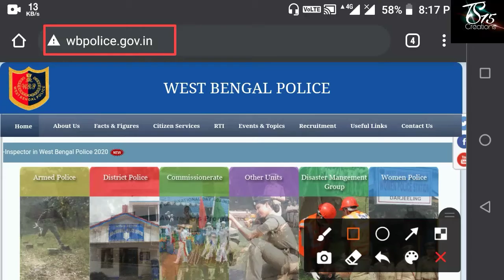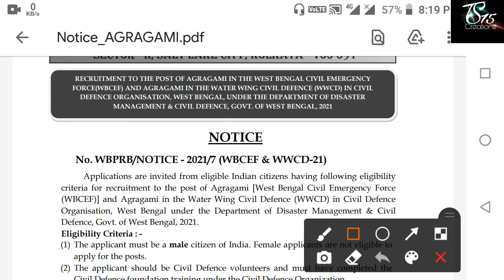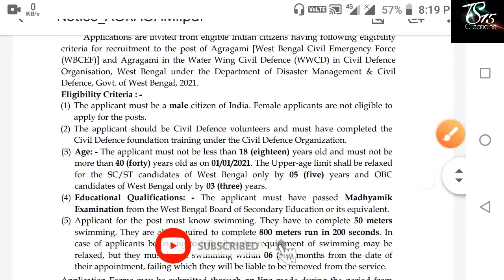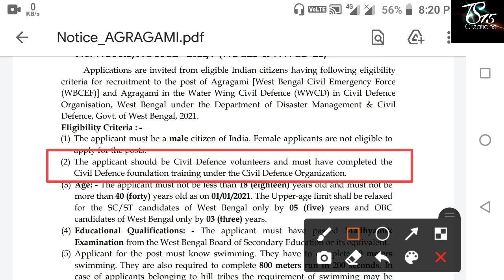রাজ্যে মাধ্যমিক পাশে সিভিল ভলেন্টিয়ার্স নিয়োগ || WB Civil Police Job In 10th Pass || Online Apply